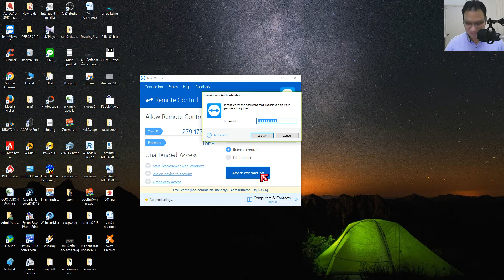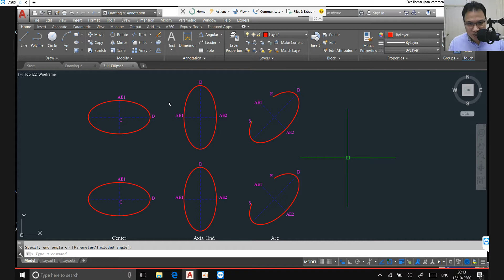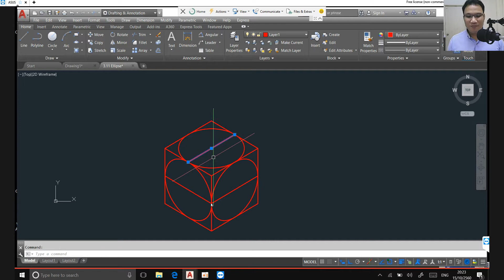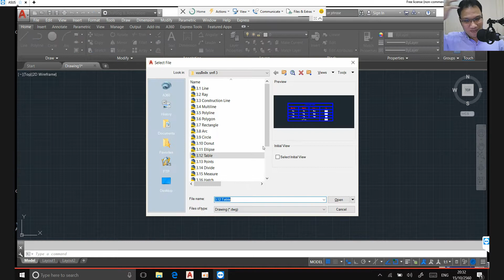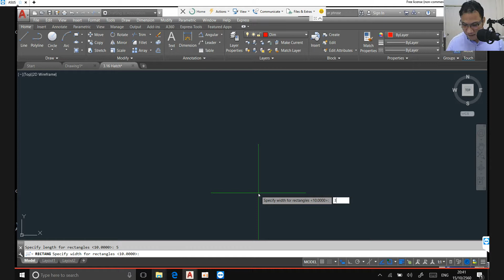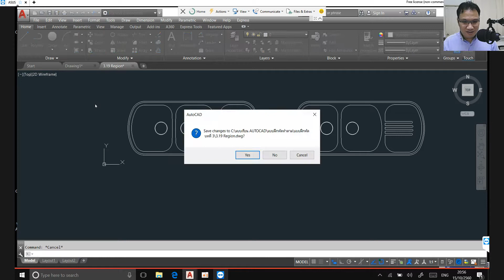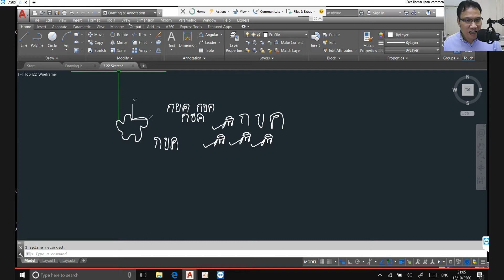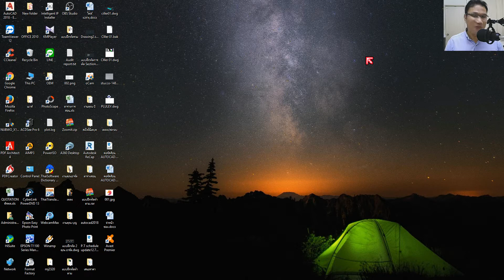ตัวอย่างการเรียนAutoCAD ออนไลน์5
สนใจเรียนเขียนแบบ AutoCAD แบบออนไลน์ หรือ แบบส่วนตัว โทร
1 คอร์สกลุ่ม เรียน 6 วัน วันละ 4-5 ชั่วโมง (เฉพาะบริษัท)
2 คอร์ส PRIVATE 2D เรียน 6 วัน วันละ 4-5 ชั่วโมง 12000 บาท - มีสองรอบ เช้าและบ่าย
3 คอร์ส PRIVATE 3D เรียน 4 วัน วันละ 4-5 ชั่วโมง 12000 บาท มีสองรอบ เช้าและบ่าย

ลิ้งก์ แบบฝึกหัด